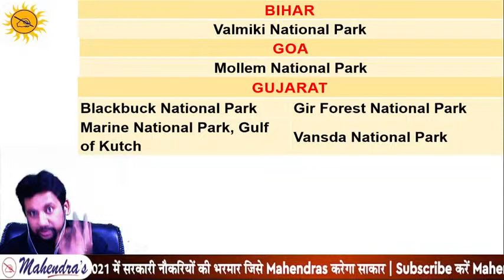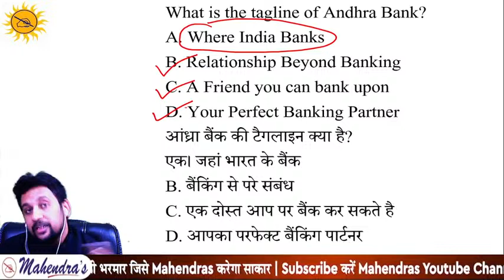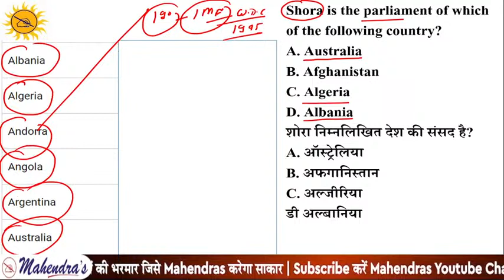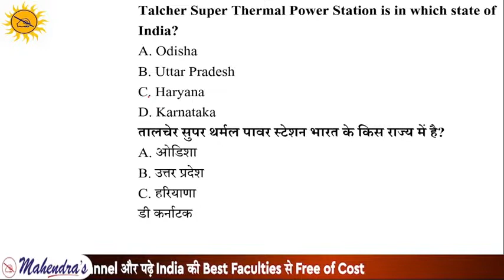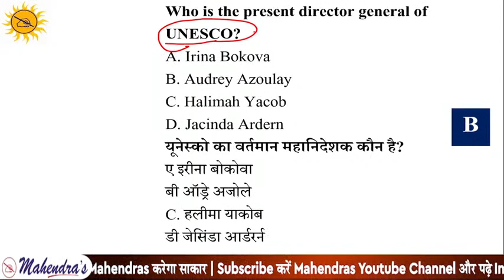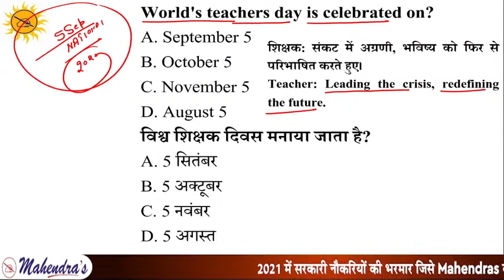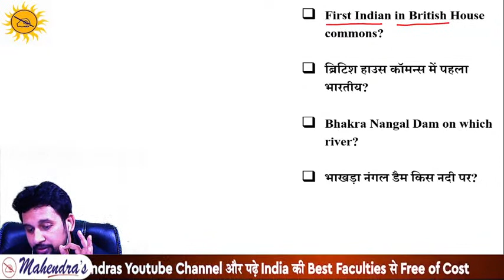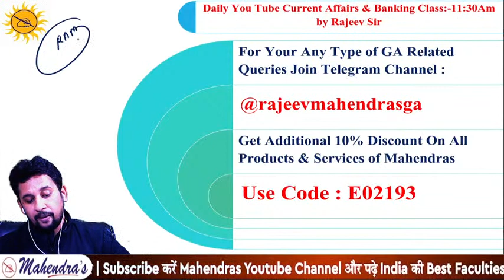Top 2500 Static GK MCQ | RRB NTPC | GROUP D | BANK | SSC & All Exams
In every Bank/Insurance/SSC and Other competitive exams, Static GK has a vital role to play. So, prepare for exams with zeal, and don't forget to watch the Static GK Session comprehensively. Learn and study Static GK tricks as much as possible and keep tracking your progress.
Important Links:-
YOUTUBE SCHEDULE :
📹 IB ACIO GA : 9:00 AM
📹 IB ACIO MATHS : 10:00 AM
📹 IB ACIO REASONING : 11:00 AM
📹 IB ACIO ENGLISH : 3:00 PM